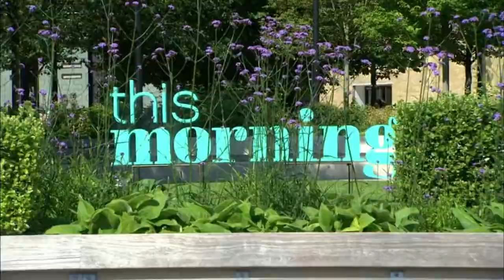Balamory 20 Years on This Morning